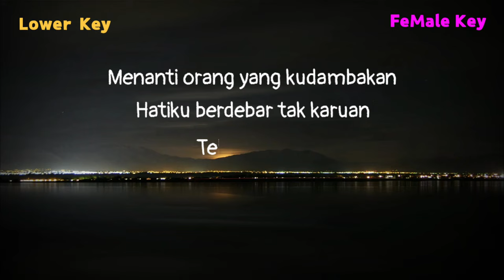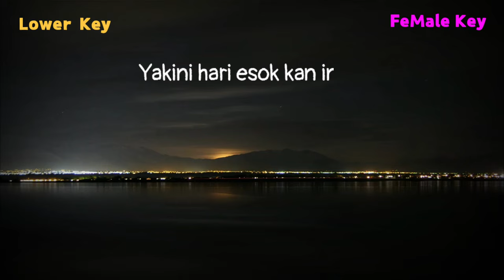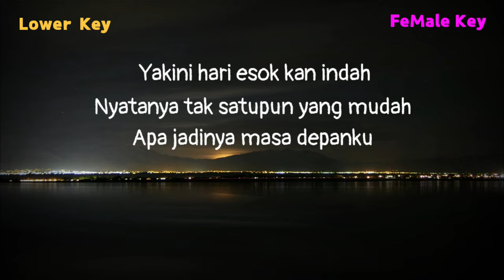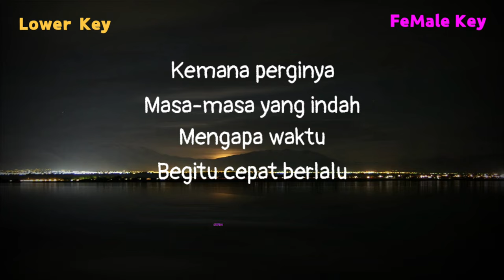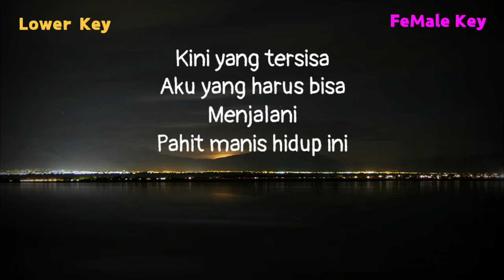Masa Mudaku Habis - Ghea indrawari ( Karaoke Akustik) Lower key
Halo sobat kali ini ada lagu terbaru ghea indrawari masa mudaku habis
Lagu baru ghea indrawari masa mudaku habis

Semoga video karaoke akustik masa mudaku habis ghea indrawari bermanfaat bagi anda ya

Lirik

Duduk dipangku di kala senja
Dinyanyikan dan dibuai manja
Telah berlalu
Masa kecilku habis

Menanti orang yang kudambakan
Hatiku berdebar tak karuan
Telah berlalu
Masa mudaku habis

Kemana perginya
Masa-masa yang indah
Mengapa waktu
Begitu cepat berlalu
Kini yang tersisa
Aku yang harus bisa
Menjalani
Pahit manis hidup ini

Yakini hari esok kan indah
Nyatanya tak satupun yang mudah
Apa jadinya masa depanku

Title : masa mudaku habis
Artis : ghea indrawari
Song writer : ghea indrawari